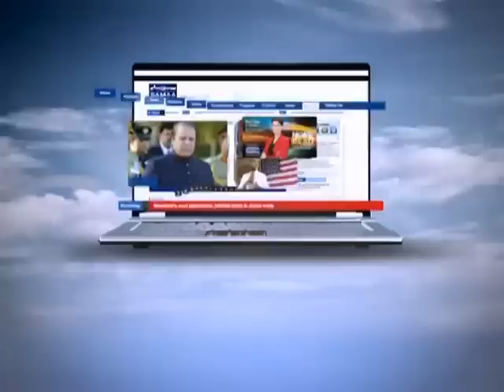Hum Log, Jan 25, 2014